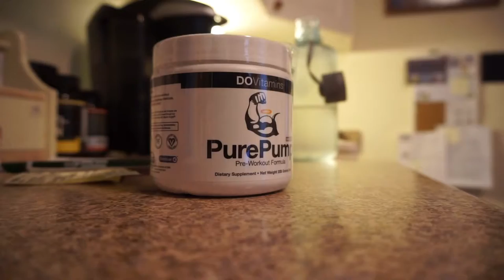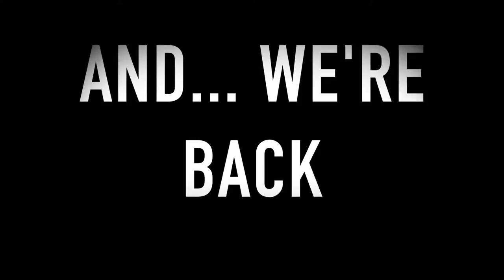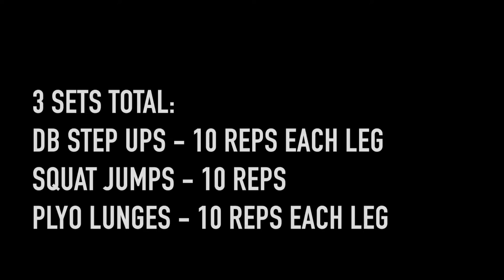Messing Around With Low Bar - Explosive Squat / Leg Day Workout - Teen Powerlifter / Bodybuilder